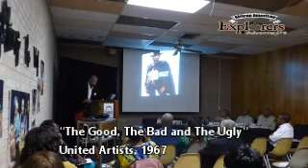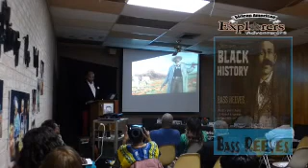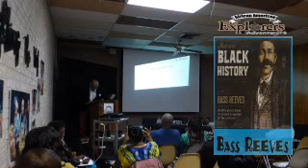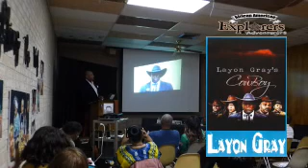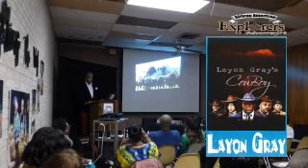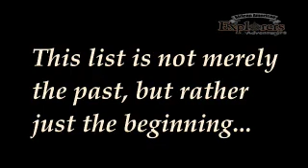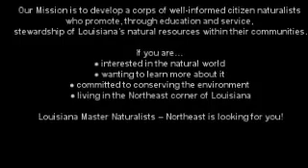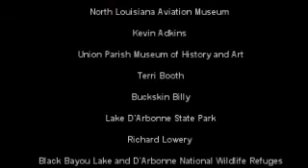Black History 2020 Adventurers and Explorers (phone version)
This is the low resolution version of our latest film celebrating 2020 Black History Month for Union Parish Library. Our goal in 2020 is to reduce stereotypes and barriers for African Americans in the outdoors by celebrating the lives and stories of explorers and adventurers throughout black history. Join us as we step into the shoes of pioneers that climbed Mount Everest and explored wild and unforgiving landscapes. The courageous. The bold. The audacious!

"The path is not easy, the climbing is rugged and hard, but the glory at the end is worthwhile." —Matthew Henson, first person to trek to the North Pole

This movie was filmed at Union Parish Library on Friday, February 21st 2020. It includes the following sections:

Stephanie Herrmann, Library Director

Prayer of Blessing for Adventurers and Explorers.
 Rev. Donald Dredd, Fellowship Baptist Church/Simsboro

Hit the Bike Trails with Torrance Strong
Rev. Bobby Joe Douglas, Word Church/Bastrop-Grambling
Torrance Strong, Cyclist Advocate

Hook, Line, and Sinker with Torica Whitty
Verdell Ventroy, Delta Sigma Theta Sorority, Inc.
Torica Whitty, Professional Angler Motorcycle Outdoor Enthusiast

 Backwoods Biologist with Maury Bedford
Rev. Samuel Elsworth, Zion Hill Baptist Church
 Maury Bedford, U.S. Fish and Wildlife Refuge Manager
 D’Arbonne Refuge/Ouachita Wildlife Refuge

 Not So Cuddly Critters with Nova Clarke
Cynthia Gatson, 21st Century Learning Coordinator
Nova Clarke, Environmental Educator Black Bayou National Wildlife Refuge

Wild Wild West with Layon Gray
Rev. James Douglas, Mt. Pisgah Baptist Church,
Marion, Layon Gray, Broadway Playwright/Director
“Cowboy” The Story of Bass Reeves

Bayou Blues with Pon Dixson
Fred Carr, Union Parish Voter’s League President
Pon Dixson, U.S. Fish and Wildlife Refuge Manager Musician/Custom-Guitar Artisan

Introduction to Adventurers and Explorers Exhibit
Nell Wayne, City of Farmerville Mayor’s Office &
Jackie Hill, D.A.R.T. Director

 Tour of the Exhibit was hosted by Marilyn Holly, Library Board Member

Special thanks also to our community donors who provided items for our exhibit:

North Louisiana Aviation Museum,
Kevin Adkins,
Union Parish Museum of History and Art,
Terri Booth,
Buckskin Billy,
Lake D’Arbonne State Park,
Richard Lowery,
Black Bayou Lake and D’Arbonne National Wildlife Refuges.

CAMERA OPERATORS
Kimberly Paxton
Charles Paxton

MUSIC
“Journeyman” by Aakash Ghandi

Production & Editing
Charles Paxton
Open Eye Film MMXX